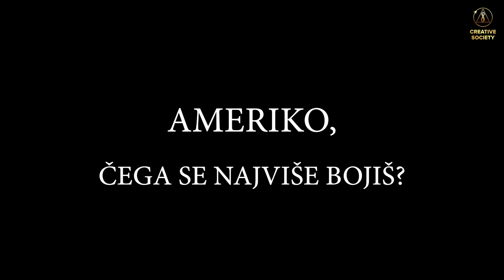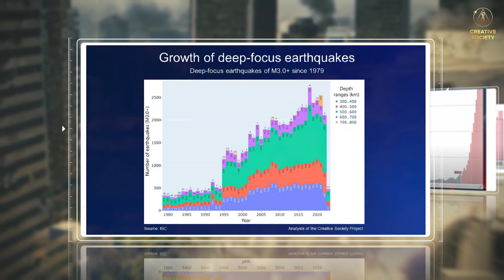Najsmrtonosniji dani u Americi dolaze | Amerika na raskrižju 2024.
Što budućnost nosi za američki narod?

Danas se na planetu događa sve više klimatskih katastrofa: potresi, uragani, poplave, klizišta, vulkanske erupcije i požari velikih razmjera. Katastrofe uzimaju maha i ovo je tek početak. Američki narod iz prve ruke vidi svo razaranje, a proračun za obnovu je iscrpljen!

Imamo li još vremena promijeniti budućnost?
Na koga se osloniti u vrijeme krize?
Jeste li spremni suočiti se s istinom?

Odgovore na ova pitanja potražite na Nacionalnoj online konferenciji „Globalna kriza. America na raskrižju 2024.” 07. listopada u 15:00 GMT.

Recite svima koje poznajete o ovom nadolazećem događaju s ciljem spašavanja cijelog čovječanstva! Moramo požuriti!